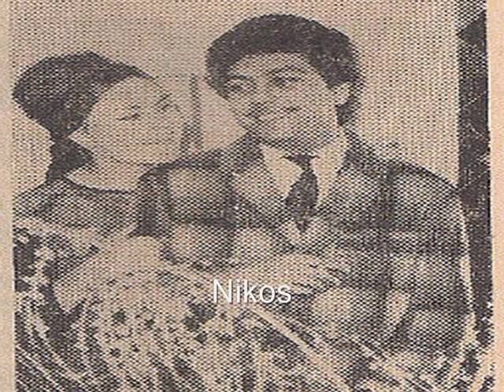ΜΑΝΩΛΗΣ ΑΓΓΕΛΟΠΟΥΛΟΣ Ο ΠΡΟΣΦΥΓΑΣ ΖΟΝΤΑΝΑ ΣΤΗΝ ΑΜΕΡΙΚΗ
ΜΙΑ ΘΑΥΜΑΣΙΑ ΣΠΑΝΙΑ ΕΡΜΗΝΕΙΑ
ΑΠΟ ΤΟΝ ΑΡΧΟΝΤΑ ΣΤΗΝ ΑΜΕΡΙΚΗ